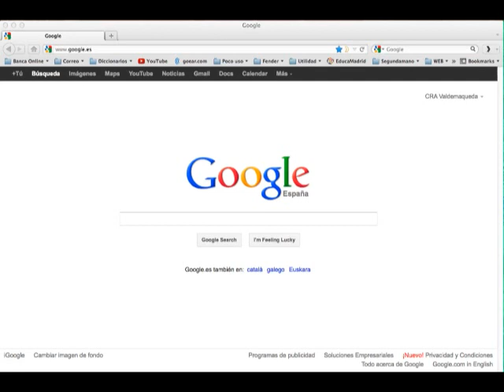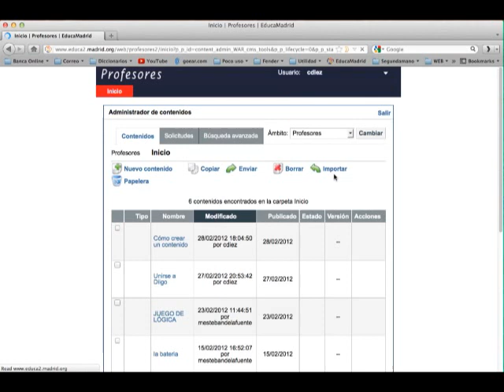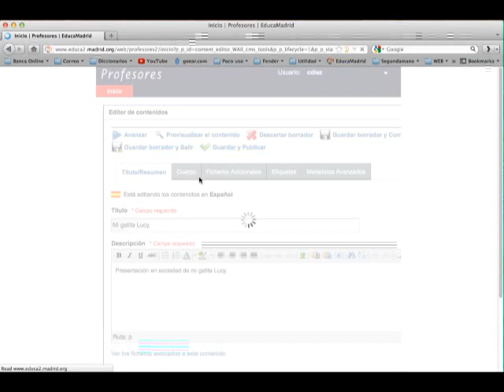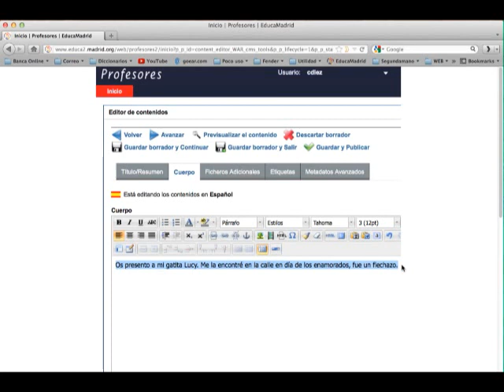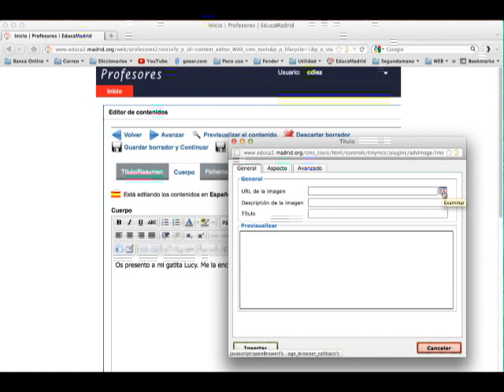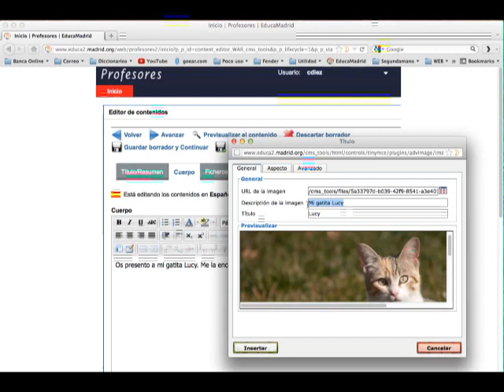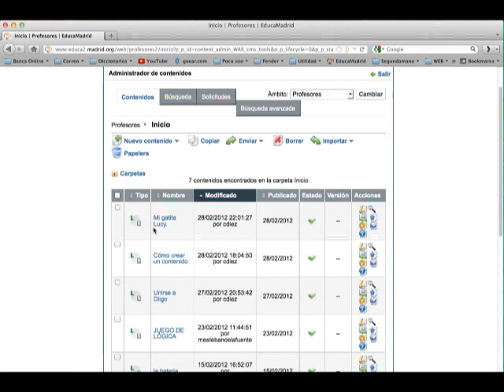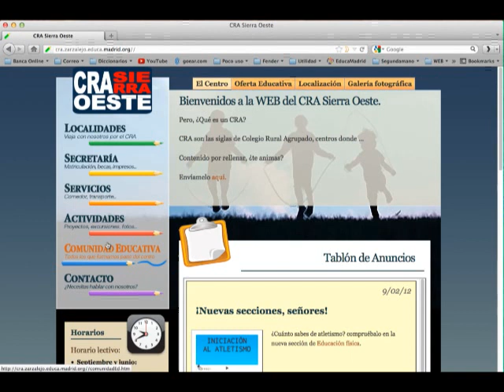Colgar un contenido en educamadrid v.5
Aquí tenéis un vídeo-tutorial de cómo colgar un contenido en educamadrid v.5